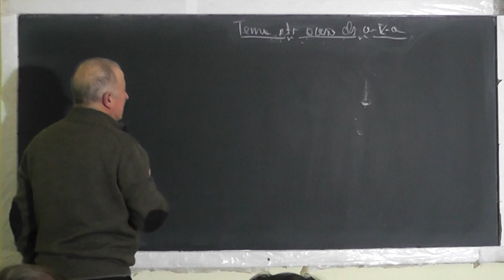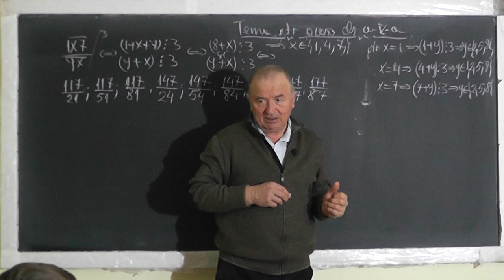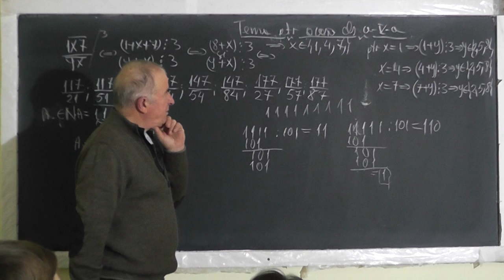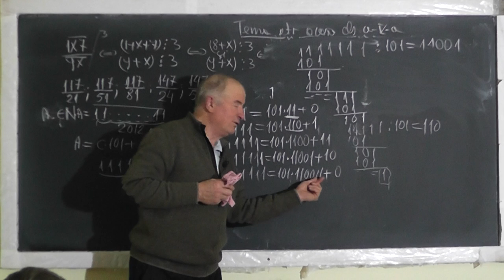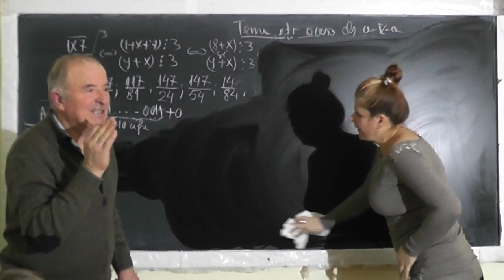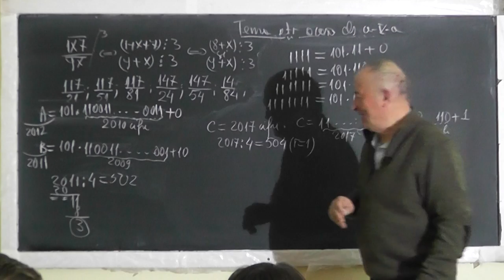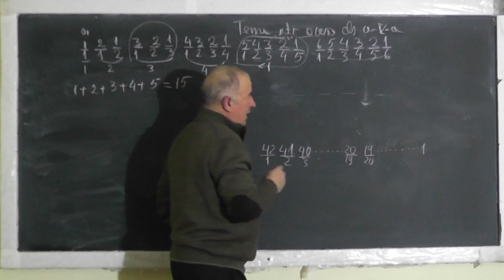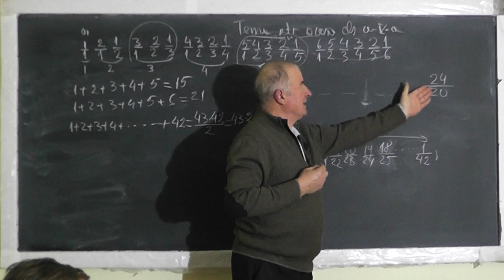1/2 Lectia 1416 - Probleme de olimpiada judeteana: Fractii Divizibilitate - Clasa 5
Aceste lectii sunt SUSTINUTE de VOI si daca va sunt utile, as aprecia un Like, Share, Comment - In aceasta lectie de matematica pe care o puteti vedea in direct si pe rezolvam o serie de subiecte de tip olimpiada judeteana la clasa a V-a.